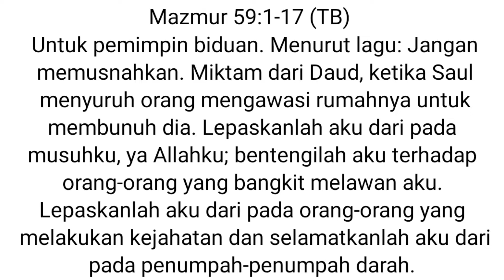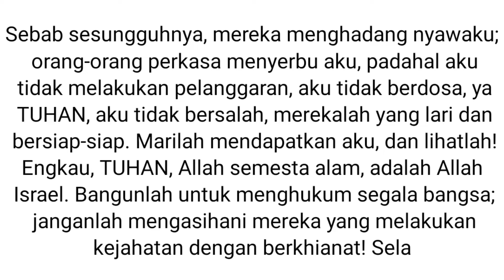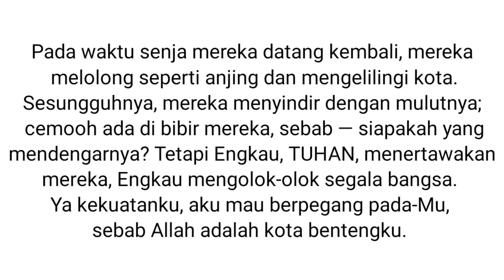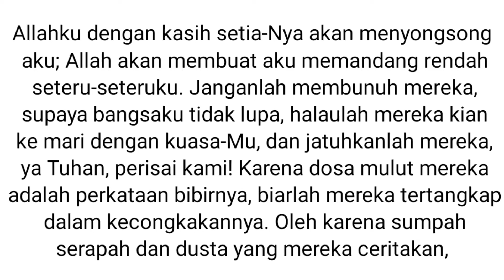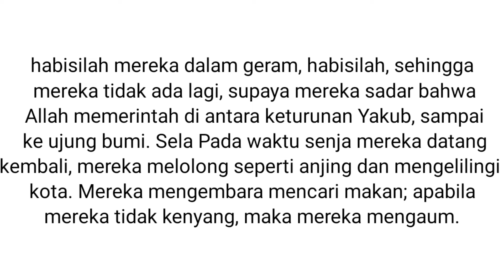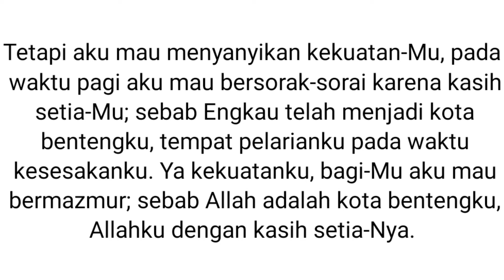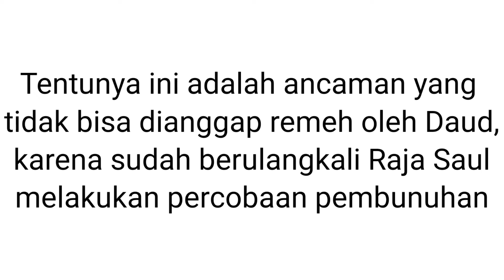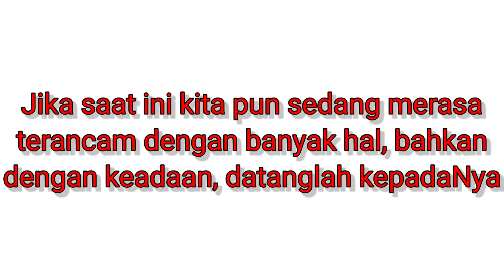TOLONGLAH AKU YA TUHAN|Renungan Harian Kristen|Khotbah Kristen